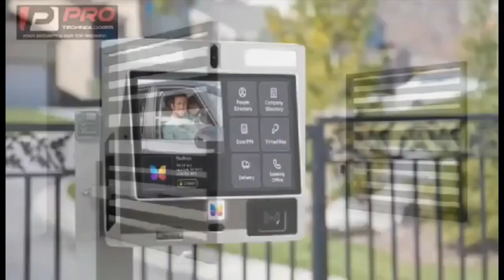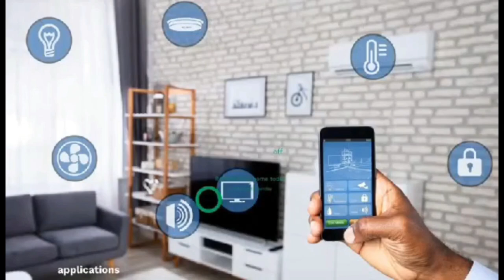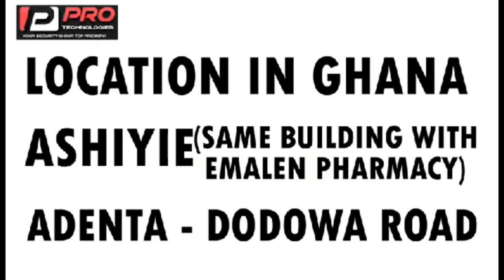I Left Her 20yrs Ago Yaw Sarpong Speaks On Wife, Bishop J Y Adu + Obofour speaks